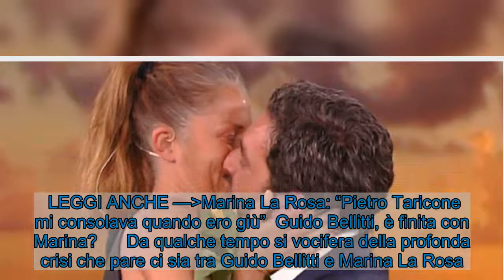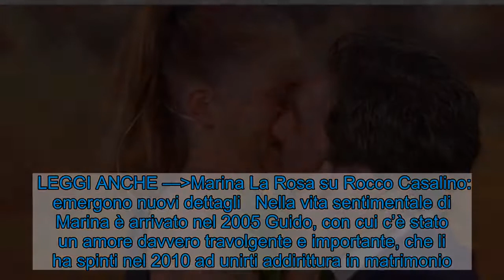Guido Bellitti marito Marina La Rosa, crisi tra i due? La verità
Guido Bellitti e Marina La Rosa sono stati uniti per diverso tempo e innamorati. Purtroppo però si vocifera adesso una crisi tra loro.     Guido Bellitti è il marito di Marina La Rosa, una delle concorrenti storiche del Grande Fratello, tra cui pare ci sia attualmente una profondissima crisi. Oggi Marina sarà ospite della trasmissione televisiva Domenica Live, condotta da Barbara D’Urso. Tale programma è uno dei più eseguiti e apprezzati da parte del pubblico, che lo sceglie per passare un piacevole pomeriggio di relax, intrattenendosi con le storie raccontate dalla D’Urso e le varie interviste a vip.  LEGGI ANCHE —Marina La Rosa: “Pietro Taricone mi consolava quando ero giù”  Guido Bellitti, è finita con Marina?      Da qualche tempo si vocifera della profonda crisi che pare ci sia tra Guido Bellitti e Marina La Rosa. Quest’ultima sicuramente la ricorderanno tutti per la partecipazione al primissimo Grande Fratello, dove si era guadagnata il soprannome di “gatta morta”. La prima edizione di questo reality show è stato davvero molto seguito e apprezzato da parte del pubblico e ha portato anche grande fortuna e successo a personaggi come ad esempio Rocco Casalino e Pietro Taricone. Quest’ultimo era addirittura riuscito a farsi strada nel mondo del cinema, ma poi purtroppo la sua vita fu spezzata a causa di un grave incidente di paracadutismo.  LEGGI ANCHE —Marina La Rosa su Rocco Casalino: emergono nuovi dettagli   Nella vita sentimentale di Marina è arrivato nel 2005 Guido, con cui c’è stato un amore davvero travolgente e importante, che li ha spinti nel 2010 ad unirti addirittura in matrimonio. Dalla loro storia sono anche nati i due figli Andrea e Gabriele, che sono la gioia di entrambi i genitori. Recentemente però durante i primi mesi estivi si è iniziata a diffondere la notizia di una crisi della coppia e addirittura Il Messaggero ha rivelato che i due si sono separati.   Visualizza questo post su Instagram      Un post condiviso da Marina la Rosa (@marina_la_rosa)     I motivi di questa scelta purtroppo non si conoscono, ma sembra che la loro storia sia naufragata come spesso succede a tante coppie. Sembrerebbe inoltre che Guido non vivrebbe più nella casa insieme ai figli e a Marina. A quanto pare però una notizia positiva sarebbe che comunque i due sono rimasti in buoni rapporti.